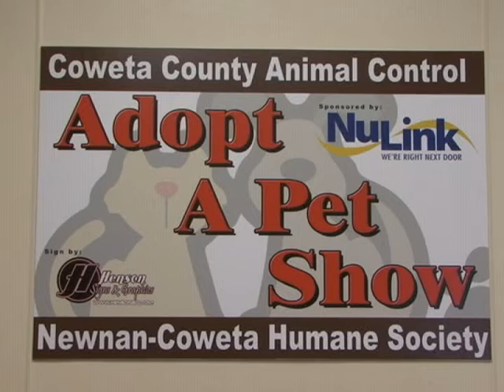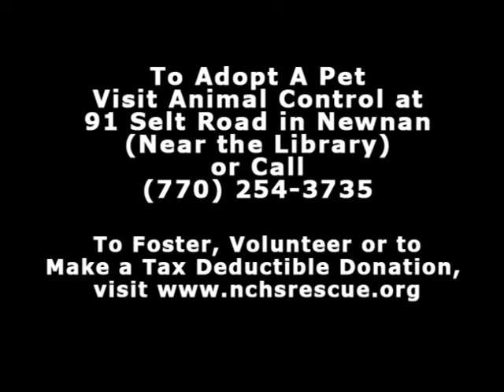Final 20150914 AdoptAPet